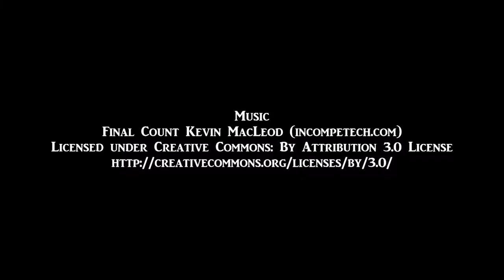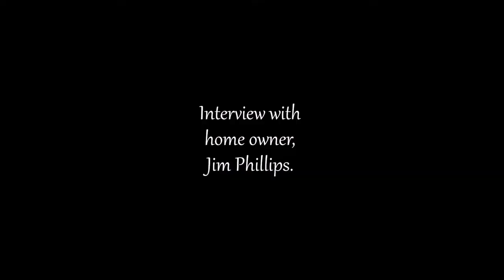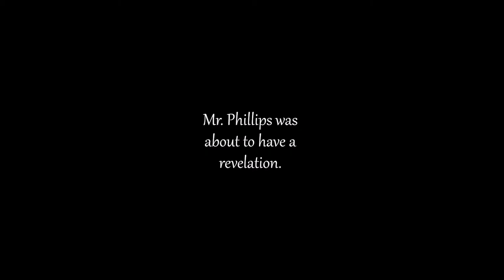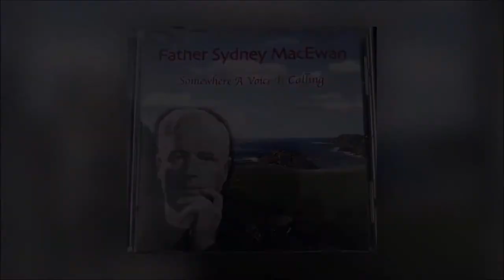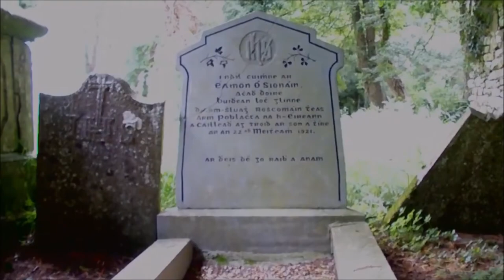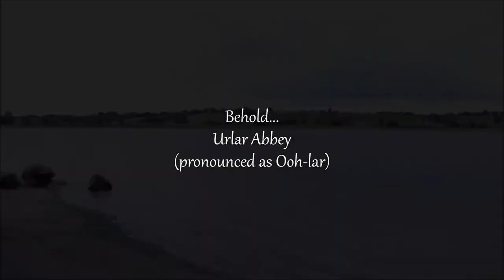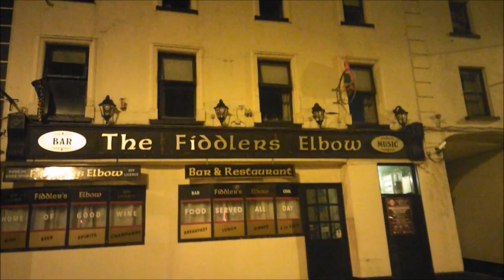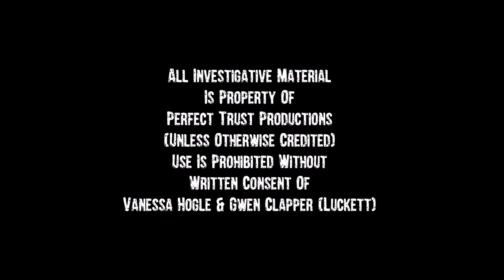Lessons Learned Episode 3 Hidden Gems Ireland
**EDITOR'S NOTE: APOLOGIES FOR THE INCORRECT SPELLING OF MARY GALLAGHER IN THE EPISODE** this was a terrible oversight in editing and I SINCERELY apologize!! -Gwen Luckett

Get comfy! This one is quite the length. Gwen and Vanessa are schooled on the FACTUAL history of a human atrocity that many on our side of the pond THINK we know about. Get ready to laugh, love and cry. (An EVP is captured a couple of times but we'll let YOU "find" them). The people we spoke with are true Historians in their own right.
**SOME LANGUAGE MAY NOT BE SUITABLE FOR ALL AUDIENCES**